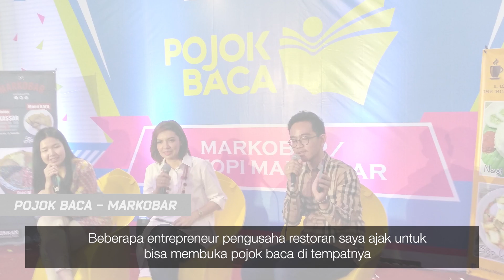Najwa Sihab, Gapai Cita Generasi Baca